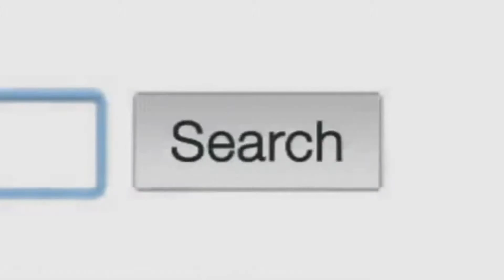JC Comedy Commentary" (How will the end of the world? Monkeys, Robots or the Flu virus)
Jamarcus newton commentary (How will the end of the world? Monkeys, Robots or the Flu virus)

The clip that should be at 6:21 isn't able to play on youtube. watch the clip here. then come back watch the rest of my video.